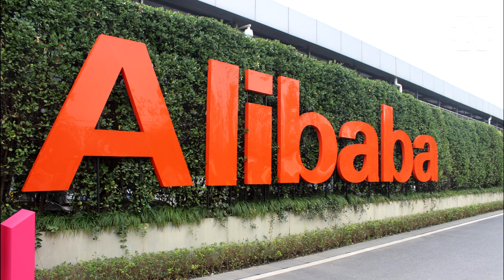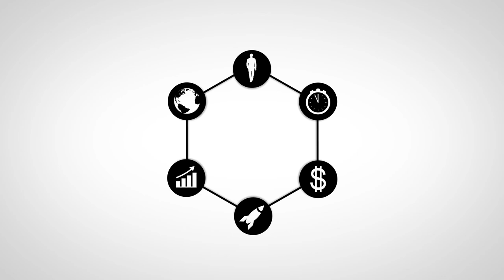Джек Ма Продал Акции на $9,6 миллиарда | Самый Продаваемый Товар в 2020 | Samsung Тестирует 6G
👇 Отзывы из закрытого канала!

Основатель Alibaba Джек Ма сократил долю в компании до 4,8%, продав акций на $9,6 млрд. Samsung ожидает появления сетей 6G к 2028 году. Ретейлеры рассказали об ажиотажном спросе на электросамокаты в России. Обо всем этом сегодня в выпуске.